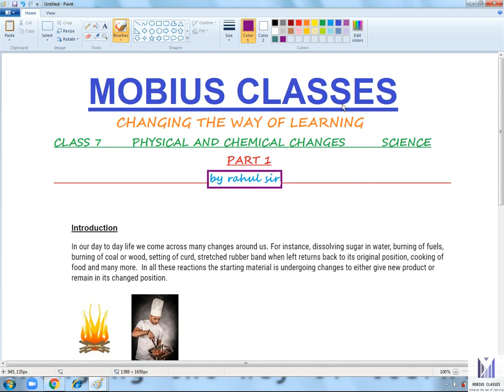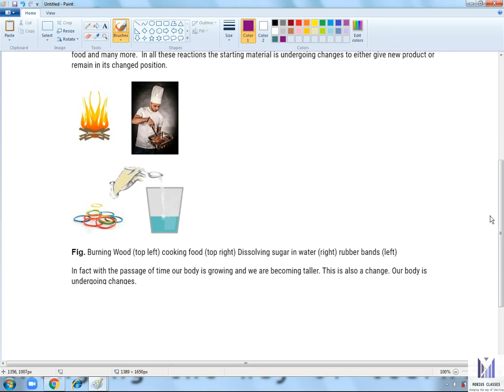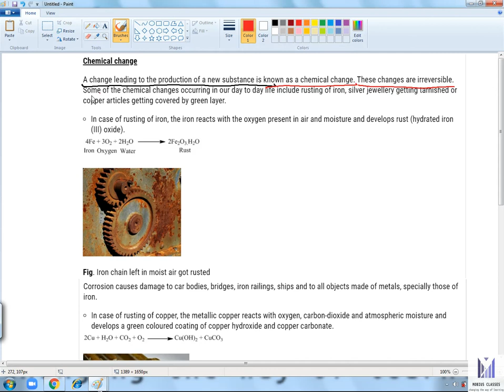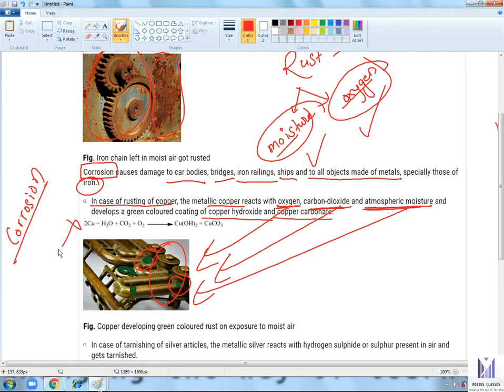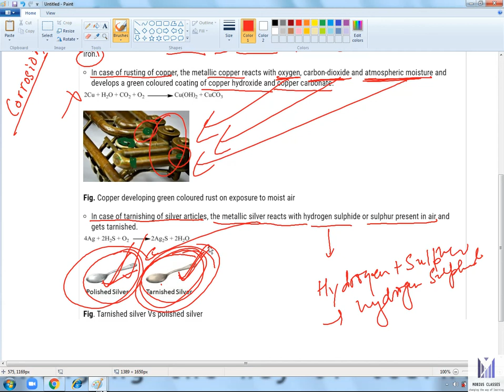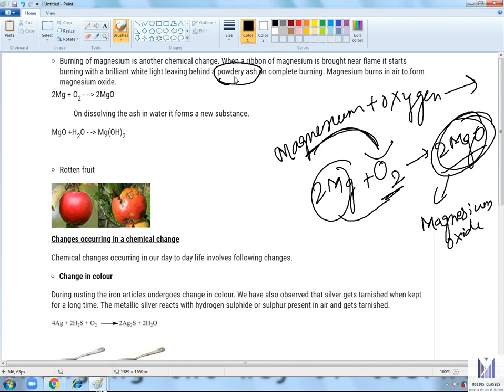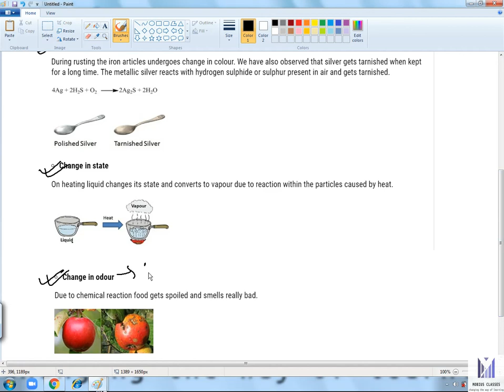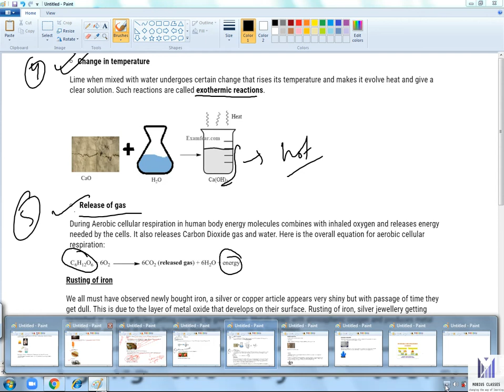CLASS 7 || SCIENCE || CH -6 || PHYSICAL AND CHEMICAL CHANGES || PART 1 || BY RAHUL SIR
Topics covered:-
Introduction
What is change ?
Physical & chemical change
Changes occuring in chemical change.